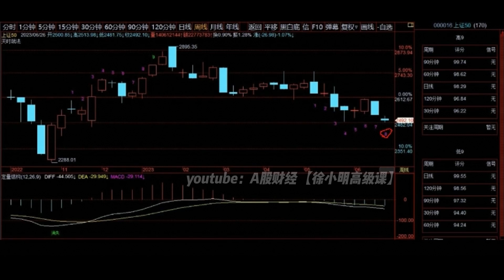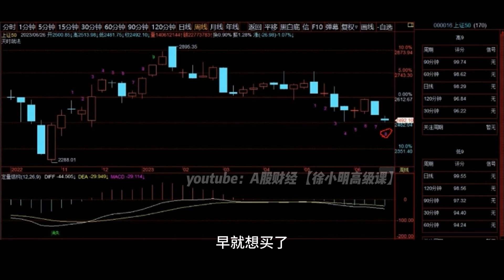徐小明周一操作策略 | A股2023.06.30大盘指数盘后行情分析 | 徐小明高级网络培训课程 | 每日收评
【徐小明周一操作策略】